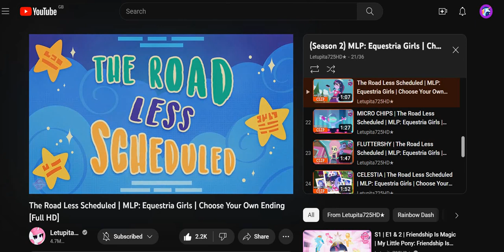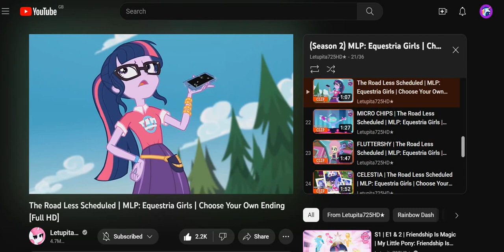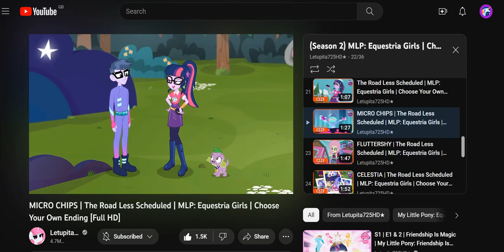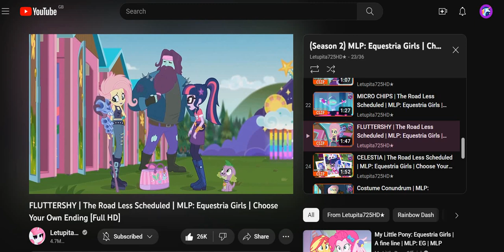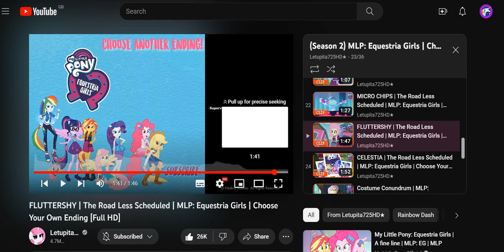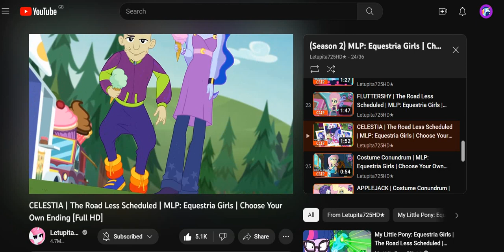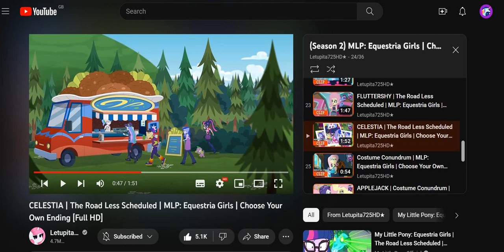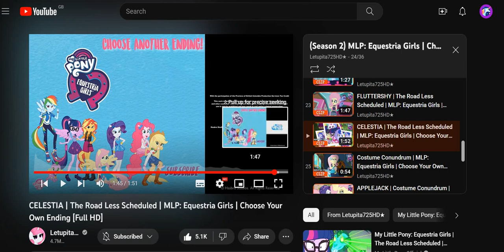Reacting To My Little Pony! Equestria Girls - The Road Less Scheduled (CYOE)